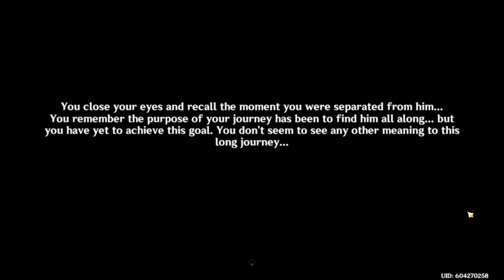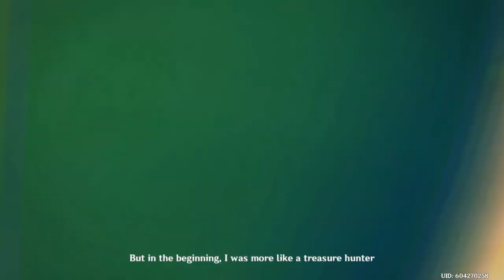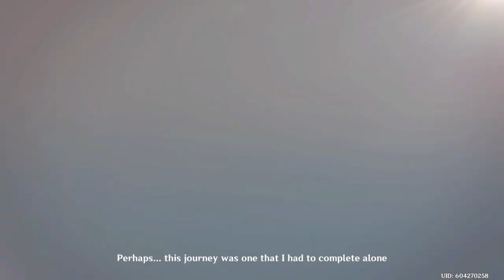Natlan Hydro Tribe Quest | Part II | Genshin Impact 5.0